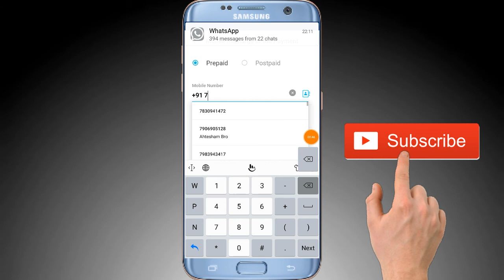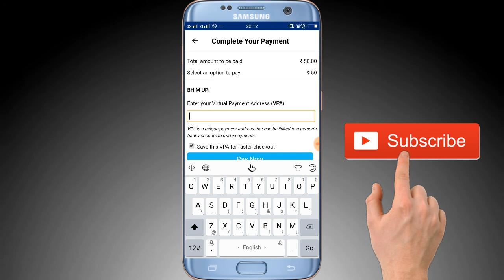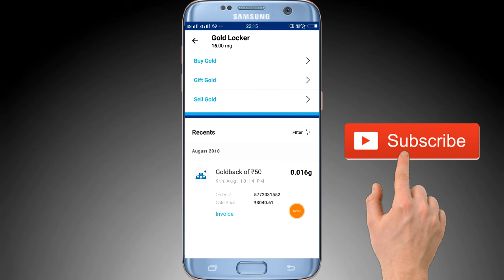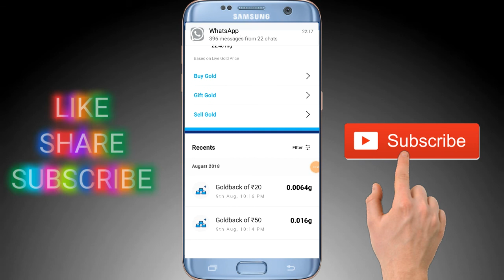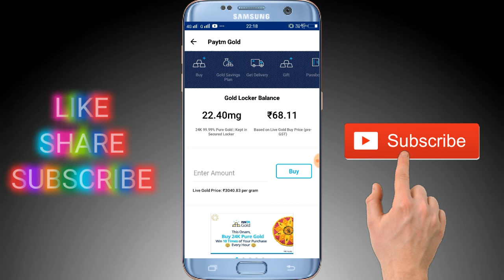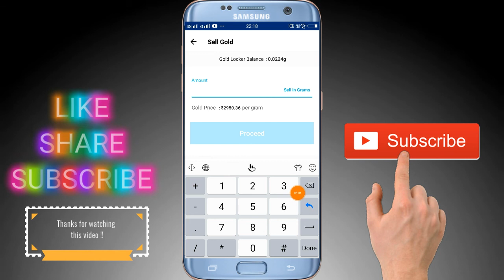Rs.75 Rupees Free Mobile Recharge Live Proof !! Paytm 2 secret Promocode !! jaldi loot Lo !!